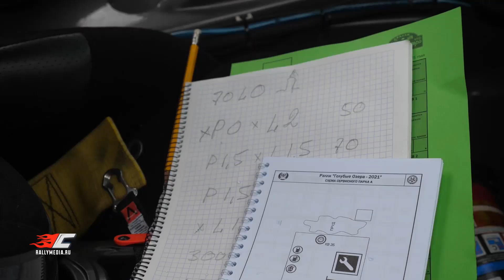Дебютная гонка на гравийных трассах. Экипаж Алексея Рудяева на ралли Голубые Озера-2021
Редкость и отрада для глаз на гонках - это автомобили BMW. Зрители всегда ждут появления этих автомобилей на трассе, с придыханием сообщают друг другу: «сейчас будет bmw». И радуются их эффектным скольжениям. На «Голубых озерах» таких болидов было три: экипаж Виктора и Игоря Леонтьевых выступил на BMW M3, Ивана Бессуднова/Антона Гусева на BMW 318 Ti и Алексея Рудяева/Алексея Александрова на BMW 325.

Для экипажа Алексея Рудяева эта гонка стала дебютной на грунтовых трассах. Не обошлось и без приключений. Подробности - в нашем видео